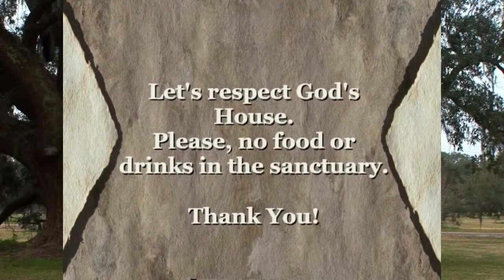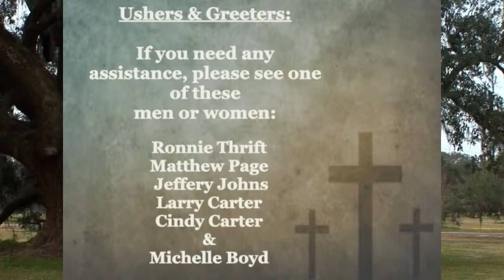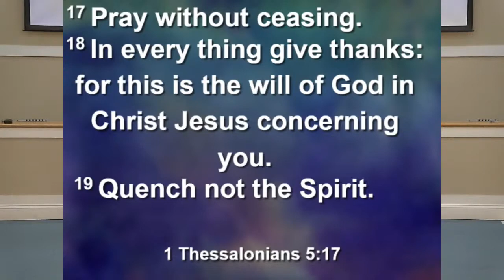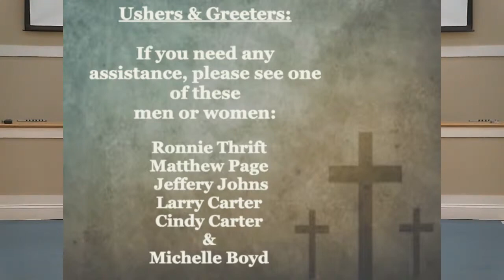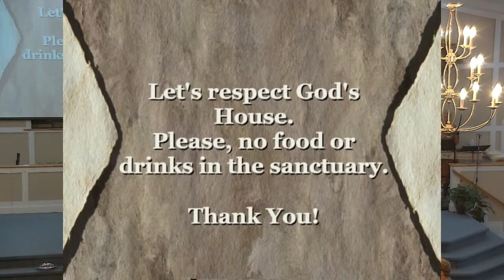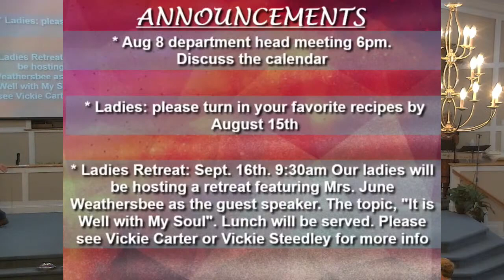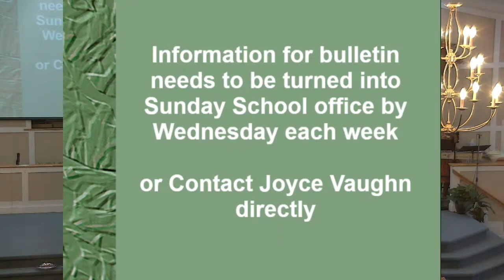8 6 23 Sunday Oak Hill Baptist Church AM Service